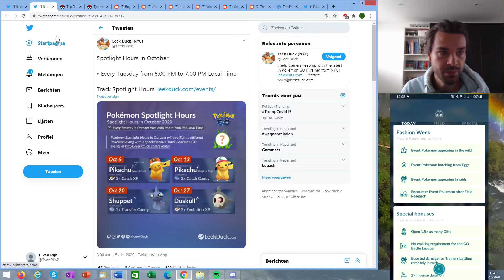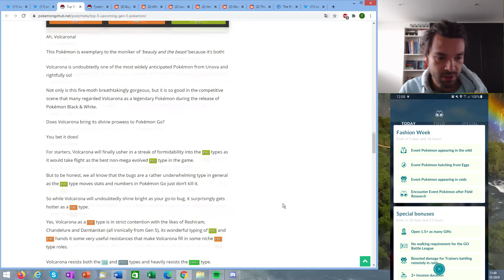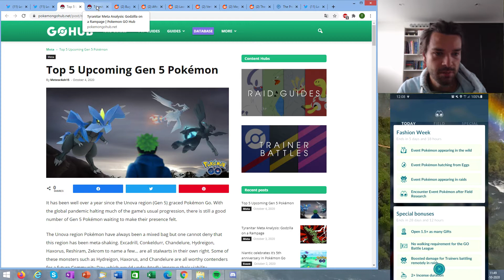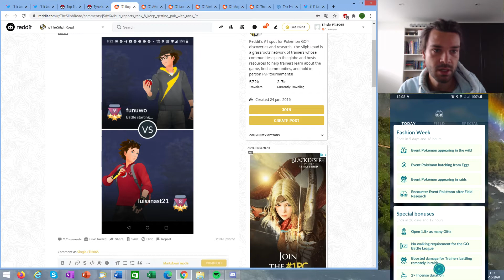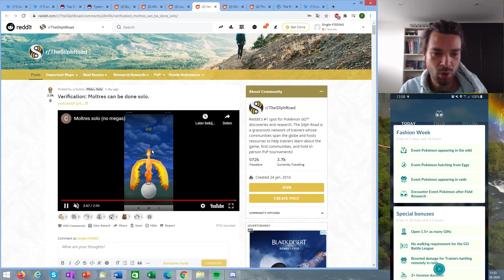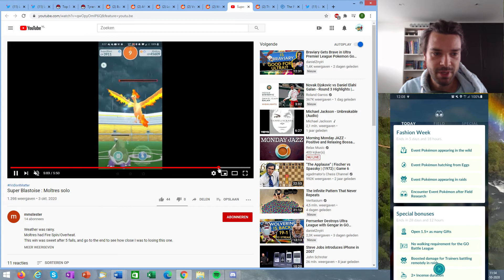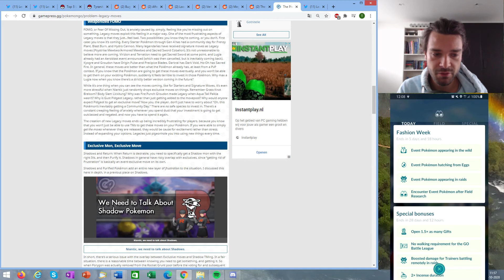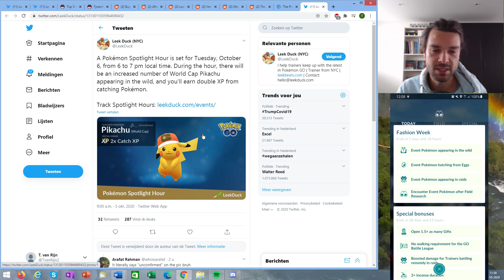PoGo News: October 5th 2020. Legacy moves are a problem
In this episode we will look back at the niantic anniversary event (which started late in New Zealand). We'll take a quick look at Go Hub articles about strong unreleased Gen 5 pokemon and Tyranitar. We find out that Moltres can be solod (only done by a few people). We notice how rank 8 players are matched against rank 9 players in GBL and there's a weird glitch that matched a rank 9 against a rank 1 player. Finally we look at an interesting article by Gamepress about legacy moves and why they are a bad thing in Pokemon Go.